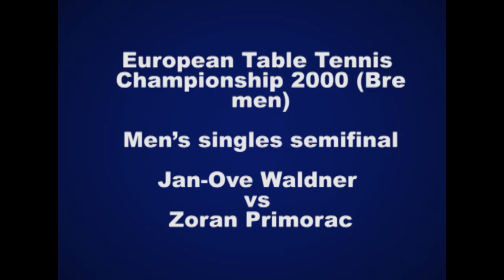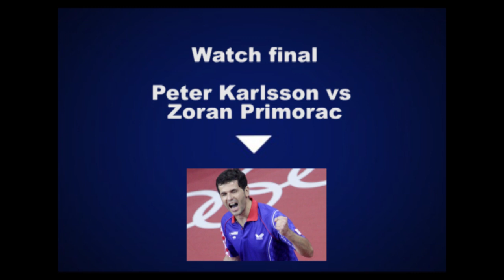JAN-OVE WALDNER vs ZORAN PRIMORAC (European table tennis championship 2000, semifinal)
Чтобы получить бесплатный закрытый 90-минутный видео-курс "Секреты техники для любителей" перейдите по этой ссылке
European table tennis championship 2000 (Bremen)
Semifinal
Jan-Ove Waldner vs Zoran Primorac

Classic battle between two titans of table tennis Jan-Ove Waldner and Zoran Primorac.

For sure Jan-Ove Waldner is legend of Sweden table tennis and Zoran Primorac is legend of Croatian table tennis.

This match was very interesting and long. You can see many wonderful points.

Before this semifinal they met 2 times at European table tennis championships.

ETTC 1992 Quarterfinal
Zoran Primorac vs Jan-Ove Waldner 3:2

ETTC 1994 Semifinal
Jan-Ove Waldner vs Zoran Primorac 3:2

- jan-ove waldner, zoran primorac, best table tennis players